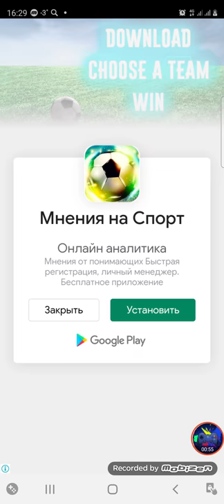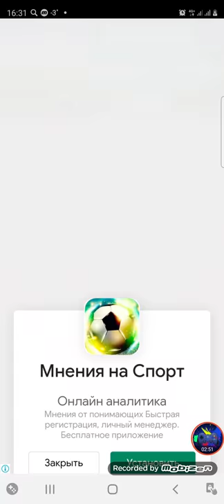How To Loot Android Gameplay Level 41-60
Play How to Loot and you will have to solve brain-damage puzzles to pull the pin, help knights destroy monsters, rescue the princess and find treasure.

💃The beauty and countless treasures are waiting for you to pick up. Let’s play now!

In this pin lock game, you need to go through tough challenges like: pull pin to save man, pull the pin to pick up treasure, rescue the princess. So you'll have to use IQ, all of your wits, to logically pull the pin.

When you pull the pin to save man in a pin lock game, pick up the treasure, there will be scary monsters lurking around, you have to be careful, calculate carefully before pulling the pin to avoid the ugly monsters.

HOW TO LOOT
🔮Use your mindset to pull the pin to destroy the monster then come next to the princess and treasure.
🔮 When you pull the pin to save man, pick up the treasure you have to be careful and use your mindset to draw the correct order of the pins, if you pull out the wrong order of the pins you may lose miserably, do not be subjective.
🔮 Hold the kingdom's treasure and become the richest and most generous knight

Game play of this pin lock game is very simple but to win, you must have a smart, agile, and logical brain to know what you should do to kill monsters, save the princess and pick up precious treasures.